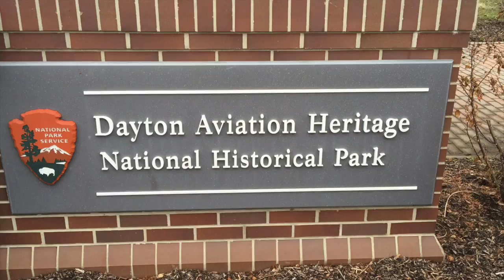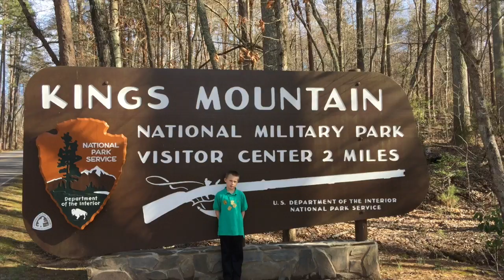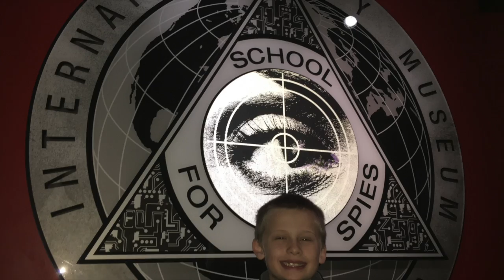Joey SB 2015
This video is about Joey SB 2015